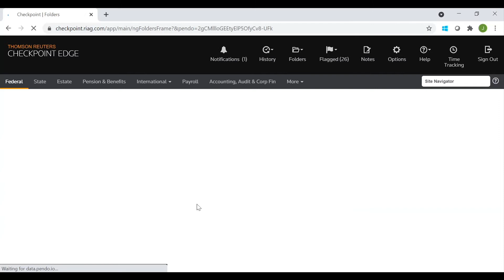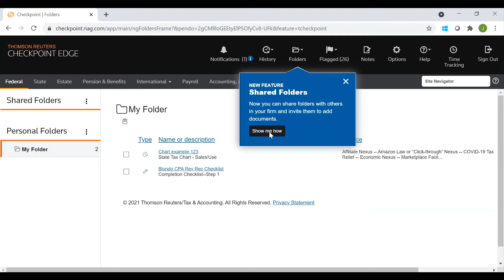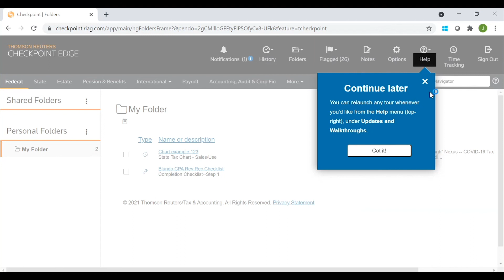Feature in Focus Checkpoint Edge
Description: Build a knowledge base of highly valued Checkpoint content with Shared Folders so your staff can save or flag documents and research they find useful for other staff to conveniently access.